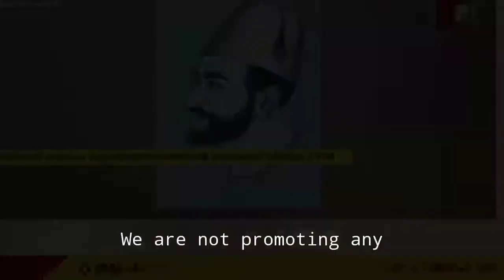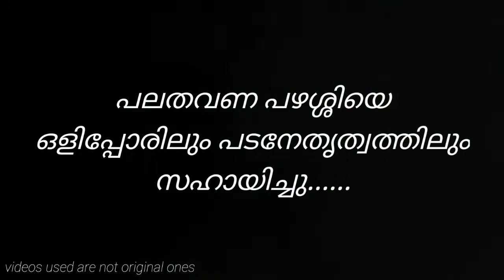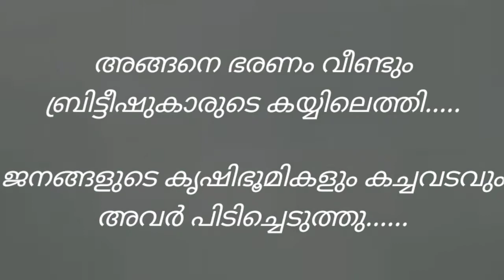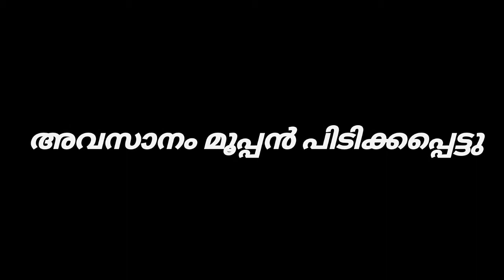chemban pocker mooppan | Documentary Trailer | ചെമ്പൻ പോക്കർ മൂപ്പൻ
Chemban Pocker Moopppan Documentary trailer video